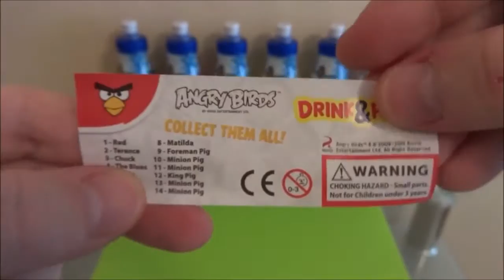Toy's Kid | Angry Birds Surprise Eggs in Drink with 3D Toys for Boys & Girls Huevos Sorpresa